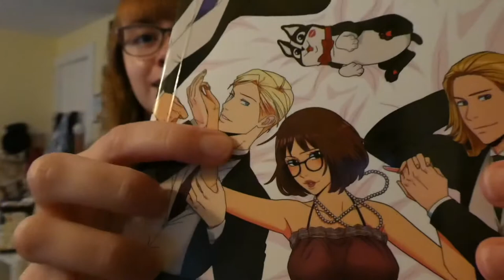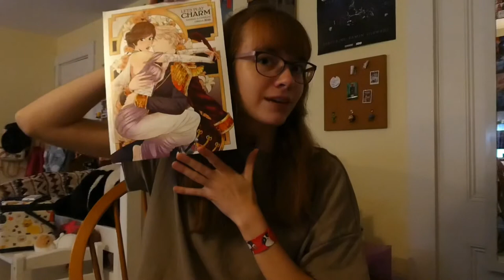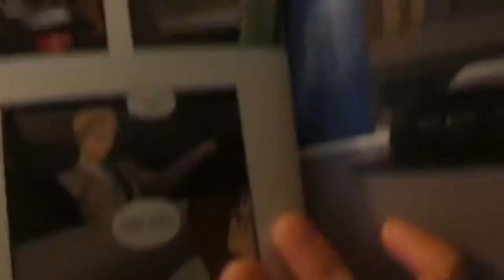unboxing Let’s Play volume 2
My name is in the back of the book because I was a Kickstarter supporter but the twist is there are nine other Marissa’s listed

Oh jeez